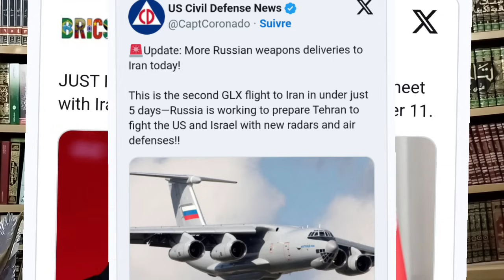عاجل-إجلاء عائلات الدبلوماسيين البريطانيين من إسرائيل وتقدم في رادارات التوجيه النووي الإيرانية!؟